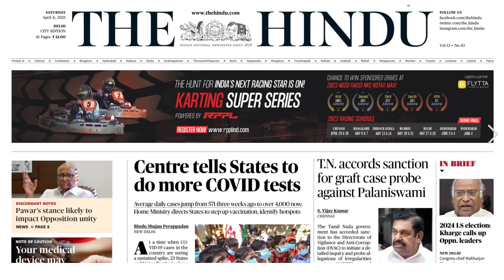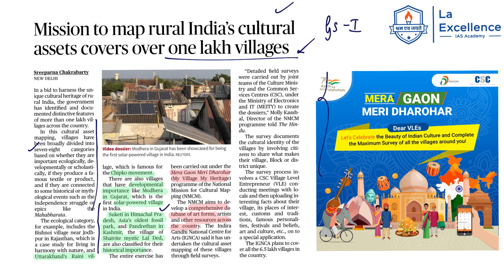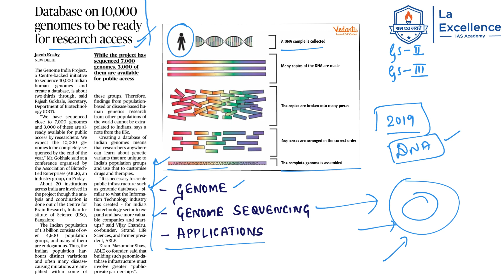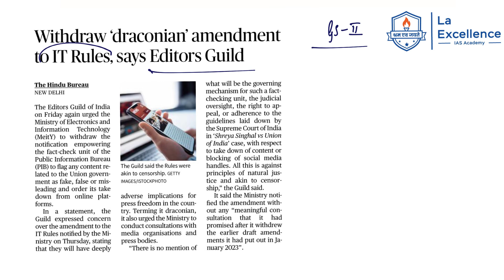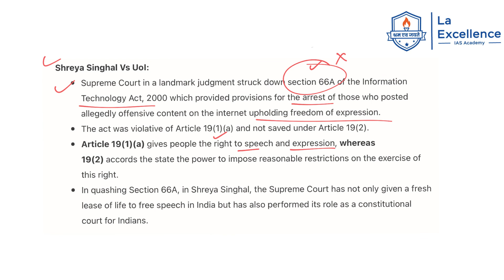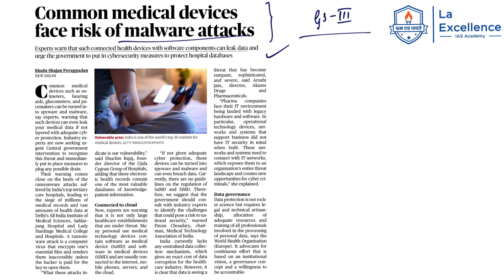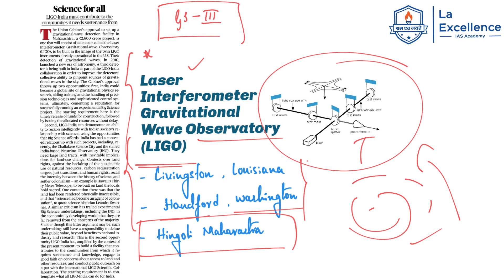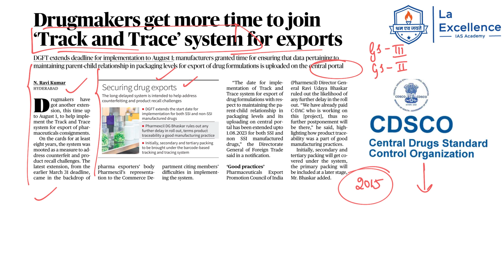8th April 2023| The Hindu News Analysis in Kannada by Namma Laex Bengaluru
Karnataka 560040